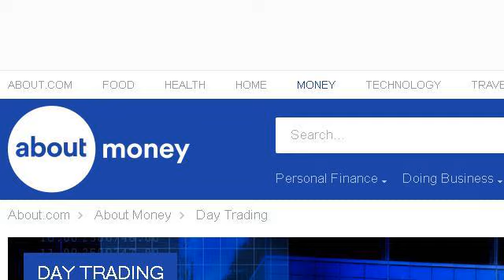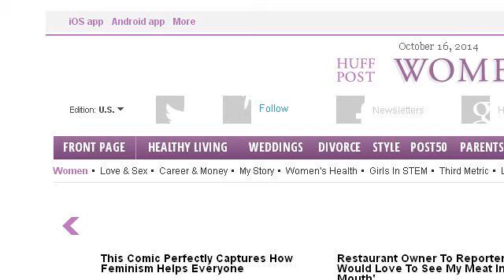What You Need To Be A Day Trader